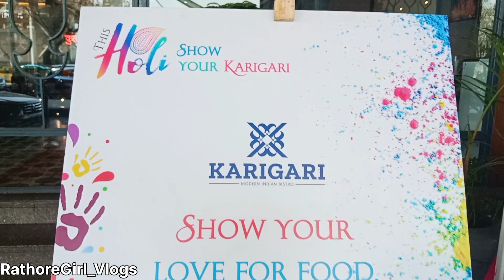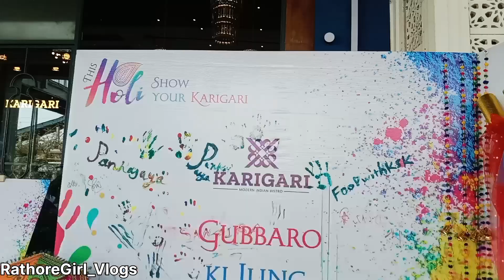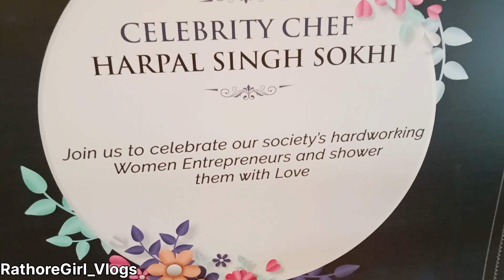We honoured our women entrepreneurs || Karigari Noida 51 || RathoreGirl_Vlogs